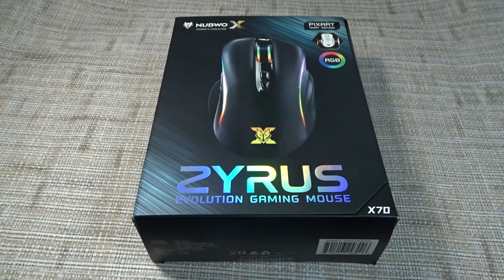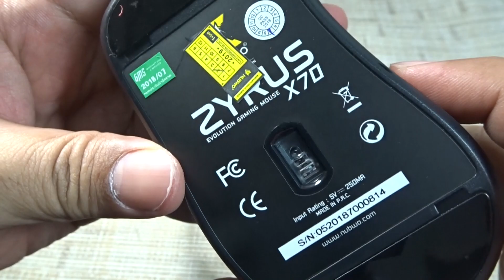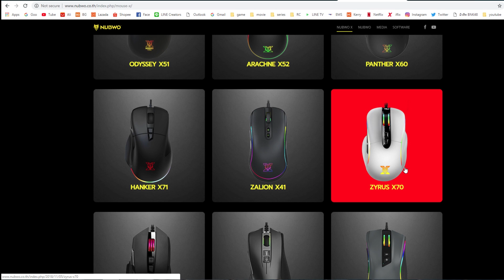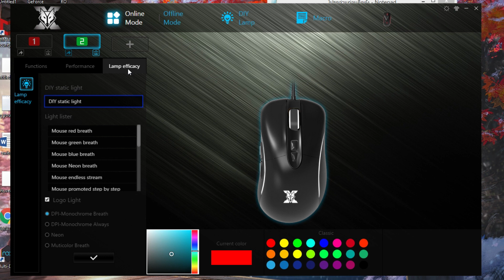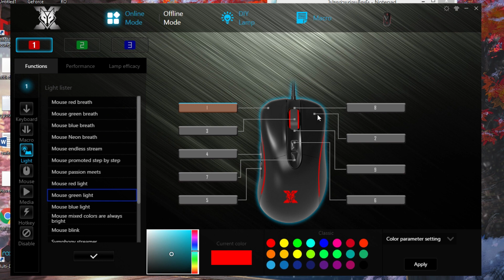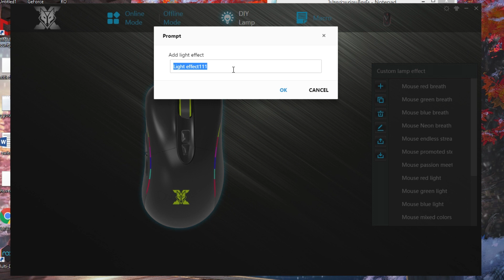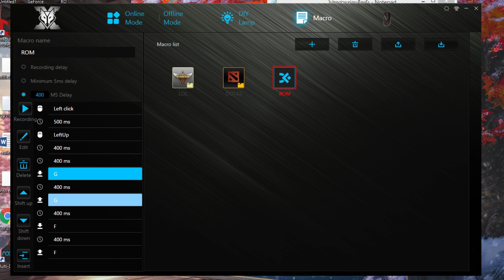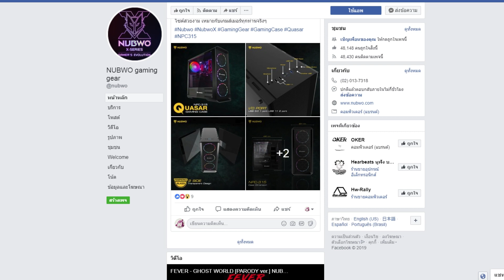แกะกล่อง&รีวิว NUBWO X70 เมาส์ครบเครื่องปรับแต่งได้+พร้อมแนะนำการใช้โปรแกรมแบบจัดเต็ม!